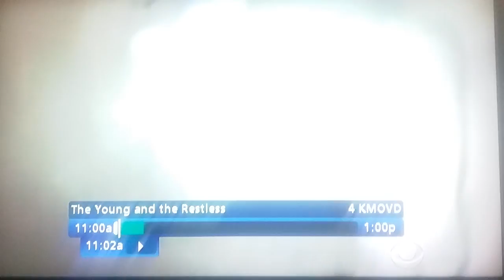The Young and the Restless Opening Credits August 2017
This opening came out a couple of months ago, so here is the opening credits. Nikki (Melody Thomas Scott), Victor (Eric Braeden), Paul (Doug Davidson), Christine (Lauralee Bell), Michael (Christian LeBlanc), Abby (Melissa Ordway), Billy (Jason Thompson), Ashley (Eileen Davison), and Jack (Peter Bergman).